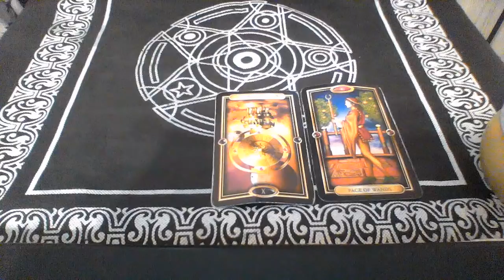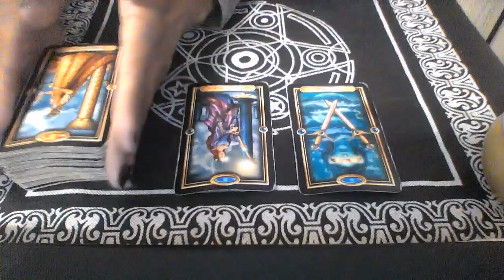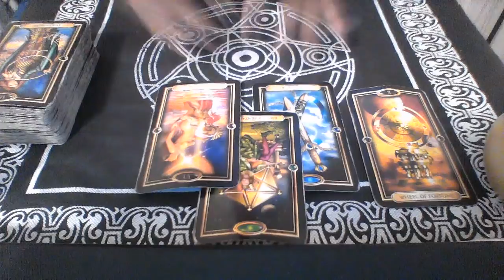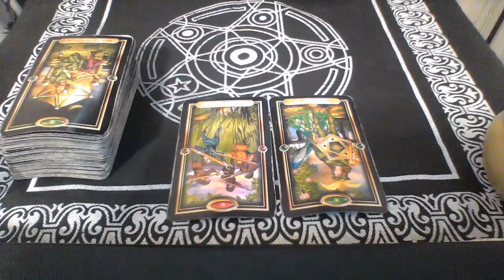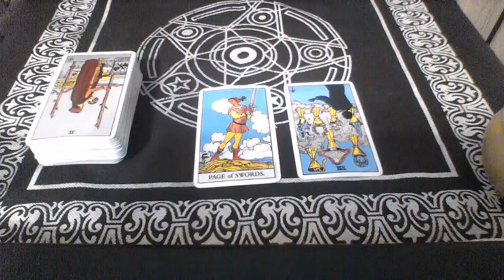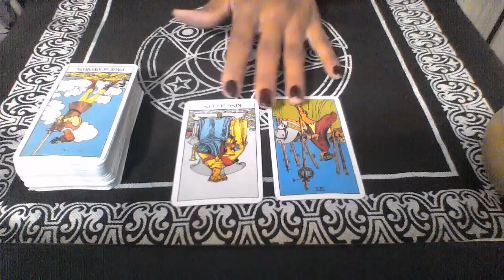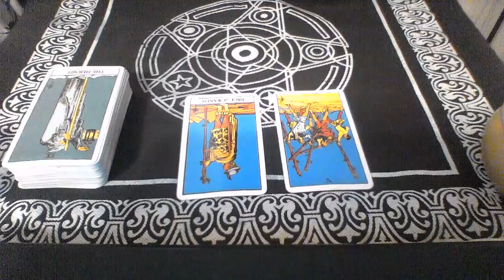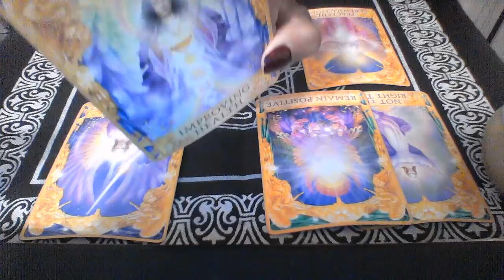WEEKLY READING DEC 10 16 2018 ALL SIGNS TIMESTAMPED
ARIES 0:00
TAURUS 1:25
GEMINI 3:24
CANCER 4:58
LEI 6:58
VIRGO 8:59
LIBRA 10:21
SCORPIO 11:59
SAGITTARIUS 14:05
CAPRICORN   15:59
AQUARIUS    17:50
PISCES 19:53
ANGEL CARDS FOR ELEMENTS 21:41

My astrological makeup:

Sun: Aquarius
Moon: Libra
Ascendant: Aries

Ellej446
TAROTOFELLE